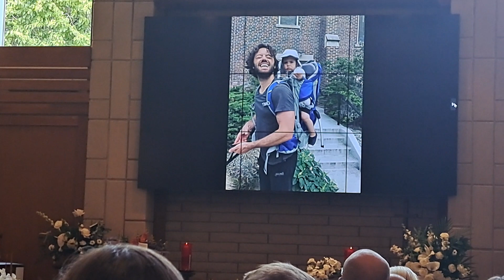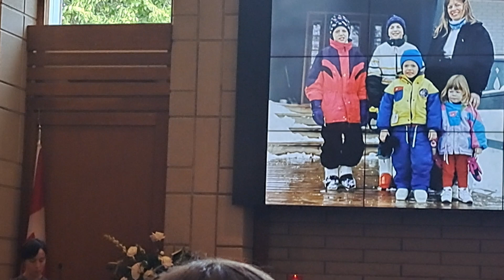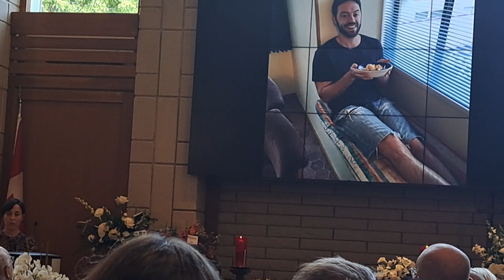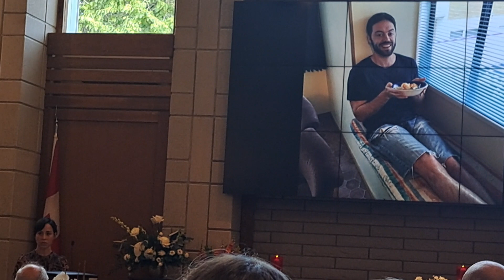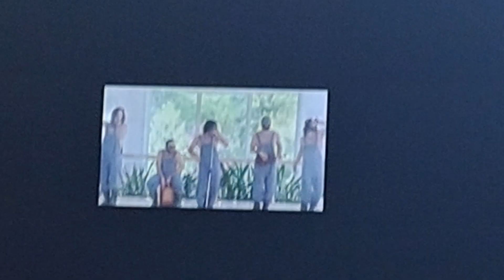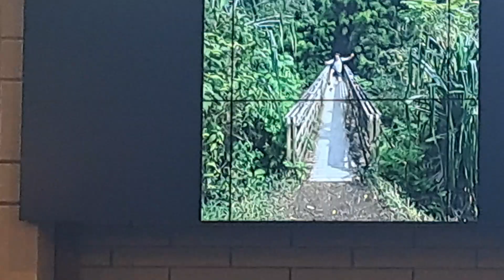Katie Walker-Milne's Tribute to her beloved husband.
John A. Walker-Milne's Funeral on October 1, 2023.